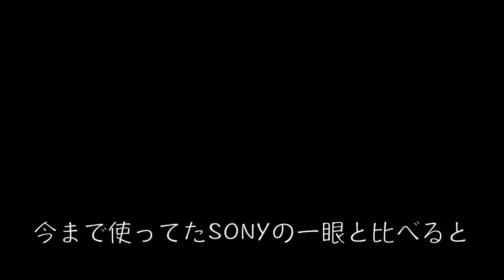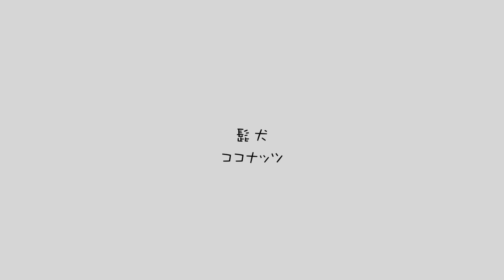ペットVLOGに最適カメラでシュナ姉弟を撮る [OSMO POCKET] [ミニチュアシュナウザー] [schnauzer]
今回は、わんこ達の撮影のために新しいカメラを導入しました。
ずっと前から気になっていた、DJI社から出ている３軸スタビライザー搭載４Kカメラ、OSMO POCKET。
簡単に言うと、カメラの構造で機械的に振動を吸収してくれて、ブレのない映像が取れるっていうもの。
動きの多いペットや子供の撮影に最適です。今まで一眼用ジンバルも使ったことがありましたが、セッティングが面倒・大きい・重いetc...デメリットも多く、なかなか持ち出さないようになっていき、結局手放してしまっていました。
その点このオズモポケットは超軽量で手のひらサイズ以下、名前の通りポケットに入るサイズ感で、いつでも持ち歩いてサッと使えるかなと期待しています。
これからまた新たなスタイルで２匹の成長を記録していきたいと思います。

OSMO POCKTはコチラ
【国内正規品】 DJI OSMO POCKET (3軸ジンバル, 4Kカメラ)

Instagramでも写真を公開しています。よかったらご覧ください。